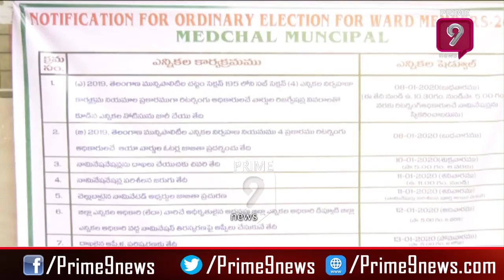TS Municipal Polls 2020 : Medchal Saraswathi Nagar Facing Problems Over Drainage Overflow